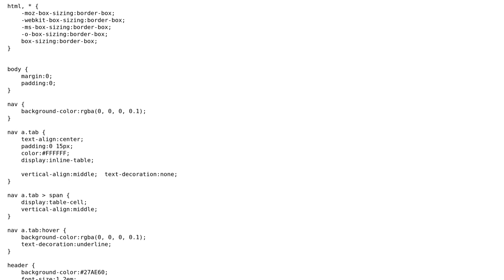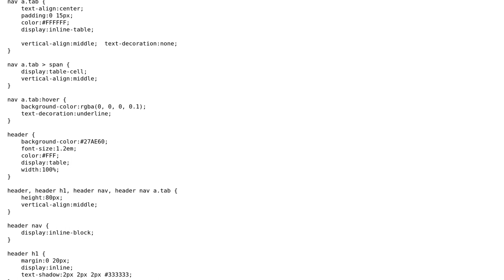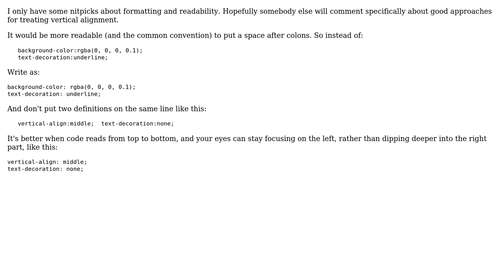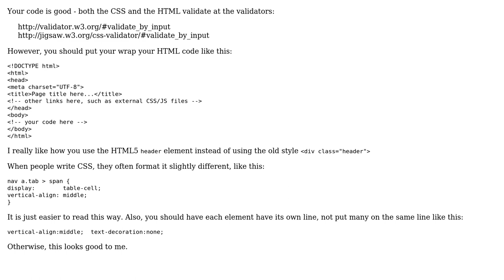Code Review: Vertical alignment with CSS (3 Solutions!!)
Code Review: Vertical alignment with CSS

With thanks & praise to God, and with thanks to the many people who have made this project possible! | Content (except music & images) licensed under CC BY-SA | Music | Images & others | With thanks to user TMH user janos user Jamal user dimitryeurope and the Stack Exchange Network Trademarks are property of their respective owners. You are responsible for your own actions.